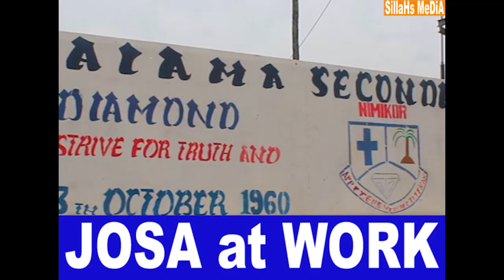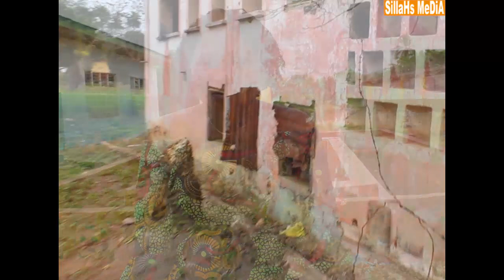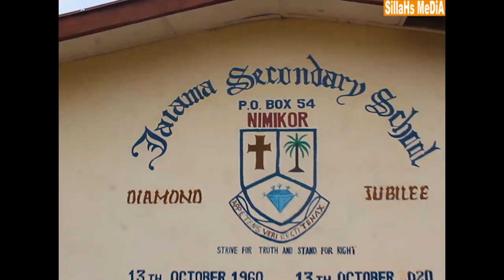Who are JOSA?💐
JAIAMA SECONDARY SCHOOL NEEDS SERIOUS ATTENTION FROM THE GOVERNMENT, EDUCATION SUPPORTING DONORS AND IT'S PRODUCTS: JOSA!

And yes, the importance of the Old Student Alumni Associations across the world cannot be overemphasized in paying back.

JOSA!
Jaiama Old Student Association is an Association consisting old students across the world who attended or acquired their primary and or secondary school education at the UMC primary school and the Jaiama secondary school in Jaiama Town Nimikor Chiefdom Kono District.
After the 11years Sierra Leone rebel war, Jaiama secondary school is one of the many institutions in Kono District that suffered great war effect of the past rebel war in Sierra Leone, a lot of the war lyrics are evidentially seen on structures.
JOSA been a reasonable and positively approaching association, they have been doing so well in rehabilitating dilapidated  school structures on the compound, cleaning the school environment, furnitures replacement and so on.
The School has been sanitarily injected by the just coming principal Mohamed Samu Buka in scaring away snakes 🐍🐍🐍 and scorpions 🦂🦂🦂 with supports from the Jaiama Old Student Association in UK, USA, CANADA and SIERRA LEONE chapters respectively (JOSA).
But, the school compound still having the existence of dilapidated structures with numerous social facilities lacking with all the household name that it's the first secondary school in Kono District that has produced hundreds if not thousands of very well to do stakeholders currently across the world.
Government through the ministry of Education Sierra Leone, supporting education  donors, humanitarian organizations, mining companies, the ears and eyes of the Jaiama secondary school management are still awake to receive and record helps, supports and donors from across the world for the great 63yrs old school to match it's past glory in academia pursuit.

Saa JUMU serving as the substantive chairman of the Jaiama Old Student Association (JOSA), is calling on all pupils who gone through the Jaiama secondary school, to come on board to do likewise because procrastination is a thief of TIME.

GO SUPPORT JAIAMA SECONDARY SCHOOL NOW🎓🎓🎓🎓🎓🙏